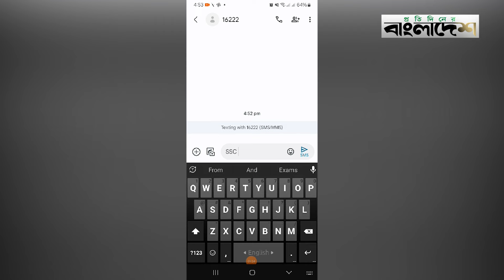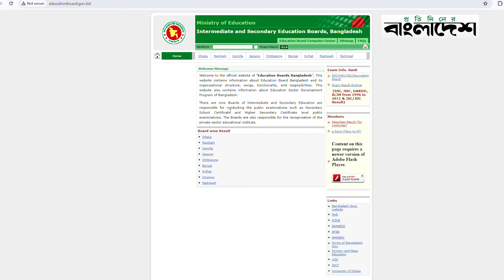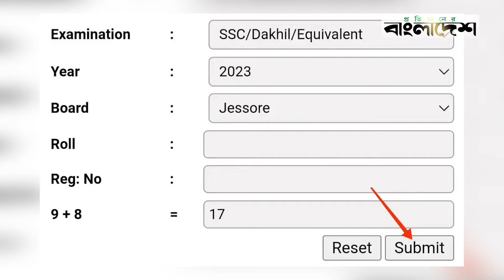এসএসসির ফল প্রকাশ ১২ মে, জানা যাবে যেভাবে | SSC Result